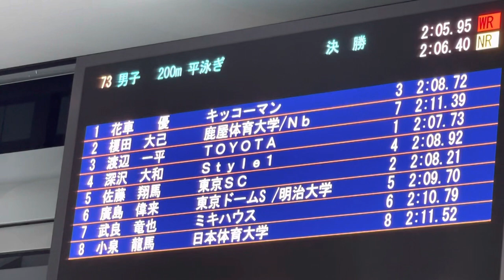第99回日本選手権水泳競技大会